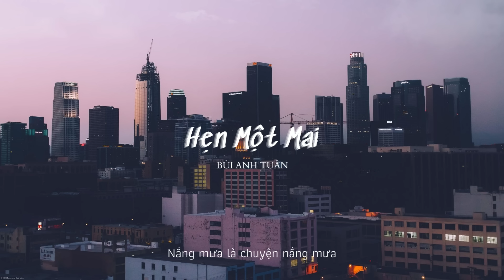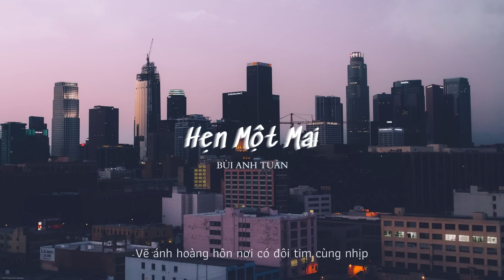[Lyrics] Hẹn Một Mai - Bùi Anh Tuấn | OST 4 Năm, 2 Chàng, 1 Tình Yêu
Có con đường nào bước qua
Ta đến mang em món quà
Hẹn hò yêu thương
Ta say đến già
Nắng mưa là chuyện nắng mưa
Ai biết con tim đã vừa
Chạm đến hạnh phúc hay là chưa
Vô tình là cơn gió
Mang yêu thương đến gần anh
Giữ gìn là trọng trách
Đôi vai anh thêm sức mạnh
Tin tưởng là lời hứa
Xa bao lâu vẫn tìm nhau
Anh chẳng hứa sẽ sang giàu
Chỉ hứa yêu dài lâu
Lỡ mai rời xa
Ai biết được
Chợt biến mất hay vội lạc
Những nốt yêu thương
Mất nhau ngoài kia
Không với kịp
Vẽ ánh hoàng hôn
Nơi có đôi tim cùng nhịp
Có nhau là chuyện sớm thôi
Anh biết yêu thương đến rồi
Ngần ngại đôi môi
Ai chưa ngỏ lời
Nếu như chậm chạp đến sau
Ký ức nơi kia có nhau
Thì nắng mới ấm áp hãy đợi nhau

©️ Edit by Xynn Do not Reup
xynn - lyrics